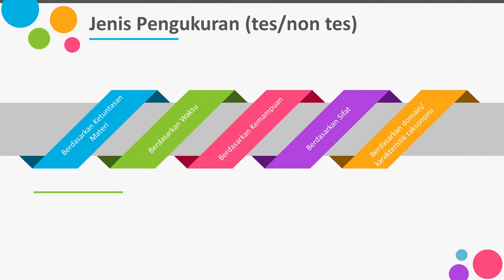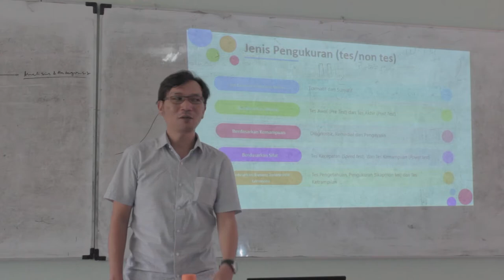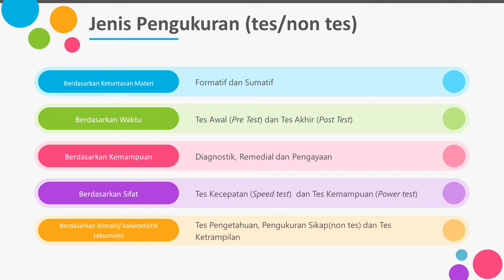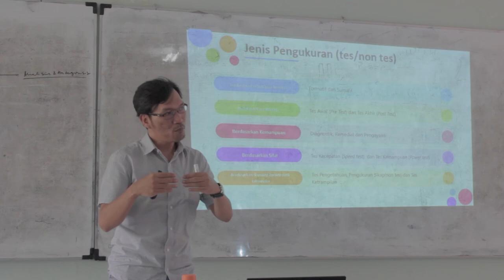Penilaian Pembelajaran Part 2 (Jenis Pengukuran tes dan non tes)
Pembahasan kali ini tentang Menyusun Penilaian Pembelajaran dengan sub materi Jenis Pengukuran (Tes dan Non tes) dalam Penilaian dari mata kuliah Evaluasi Pembelajaran. Pada bahasan kali ini, kita akan membahas tentang bagaimana Pentingnya fungsi Instrumen dalam Penilaian dan evaluasi Pembelajaran.

Jika ada pertanyaan silahkan tuliskan di kolom komentar maupun email. Segala saran, masukan dan kritik sangat diharapkan.

Selamat menyimak. !